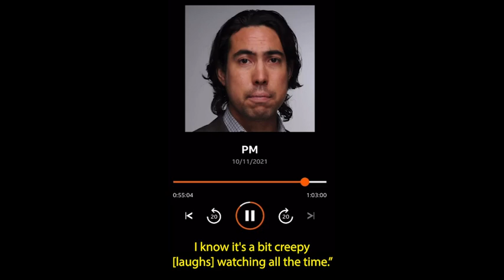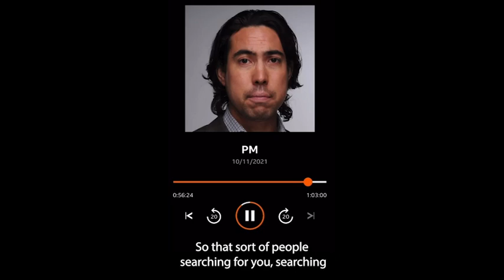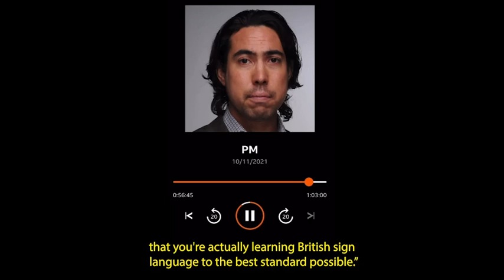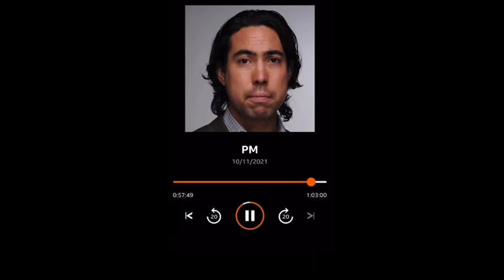Signature meets with BBC Radio 4 to discuss Rose Ayling-Ellis success and the impact she has had